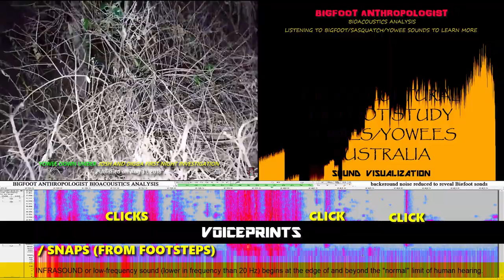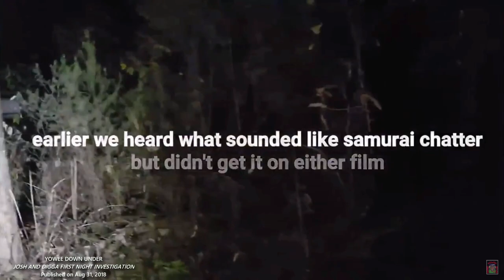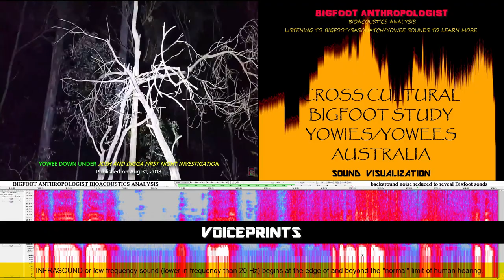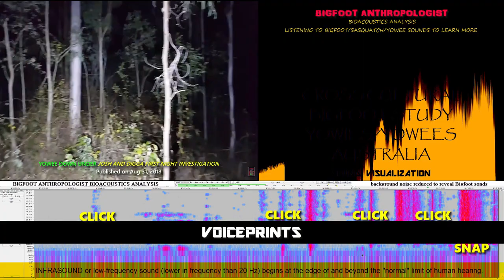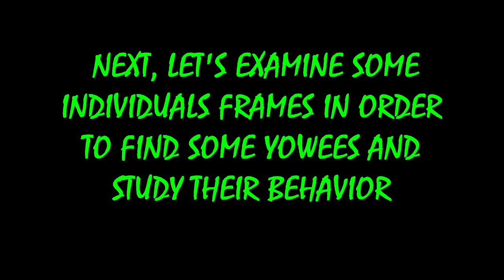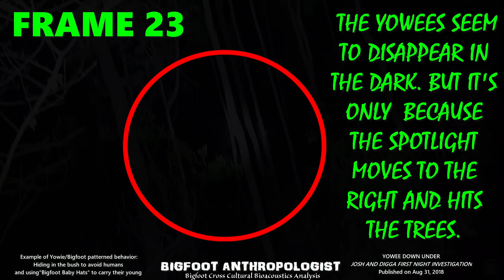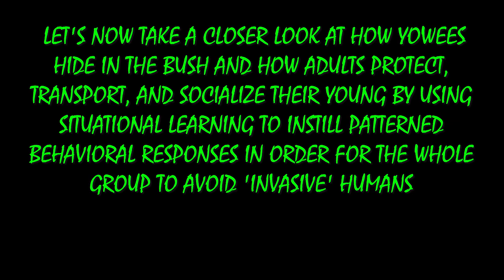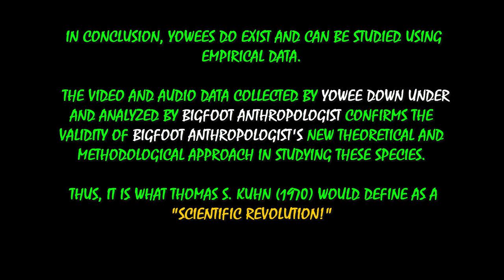WOWEE! YOWIES! Yowies caught on Film in the middle of the night!!!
This video contains some incredible images of Yowies including an adult and two small Yowie youngsters.  It also captures Yowie sounds that are comparatively similar to Bigfoot sounds collected by many researchers in North America and around the world suggesting that similarities are present for cross cultural studies of these beings.

All this is presented in BIGFOOT ANTHROPOLOGIST'S analysis of the complete raw footage of CRYPTO AWARENESS DOWN UNDER's "Australian Bigfoot "YOWIE "Filmed With Young !"

0:48  First, here's the original video from a now deleted channel "YOWEE DOWN UNDER" that was from field work conducted at Kurwongbah Lake, Australia and which was originally published on Youtube on Aug 31, 2018

Little did they know then, what they had discovered!
4:06  NOW HERE'S BIGFOOT ANTHROPOLOGIST'S BIOACOUSTICS ANALYSIS

This involves reducing background noise to reveal anomalies in the audio file to reveal sounds of suspected Sasquatch.   Every sound captured on digital audio files leaves imprints called voiceprints on spectrograms as well as on sound visualizations.   These can be compared with a growing collection of Bigfoot sounds to analyze presence or absence of Sasquatch.

Among these Bigfoot sounds identified and described in detail elsewhere are what Bigfoot Anthropologist has coined the term  "Bigfoot Morse Code."   In addition, other Bigfoot sounds such as clicks are also present in the audio.  Clicks have been documented to be important sounds and signals used in Bigfoot communications.  In addition, the audio contains the sounds of
snaps from footsteps breaking twigs and branches on the forest floor.

Once presence of Bigfoots is established, this provides data points to survey the video in finer grain examination for images of Bigfoots in the footage.

7:03  With this in mind, now let's use the BIGFOOT BIOACOUSTICS RESULTS to look for YOWIES.

8:09  Did you see the YOWIES?

8:17   Next, let's examine some of the individual frames in order to find some YOWIES and examine their behavior.
08:18  FRAME 1
08:23  FRAME 2
08:28   FRAME 3
08:33   FRAME 4
08:38   FRAME 5  YOWIE head with two eyes
08:43   FRAME 6   Baby YOWIE 'Hat"'landing causes adult YOWIE to squint
08:48  FRAME 7  Baby  YOWIE 'Hat' safely lands on adult YOWIE'S head
08:53  FRAME 8   Baby  YOWIE 'Hat' clinging to right side of adult  YOWIE'S head
08:58  FRAME 9
09:03  FRAME 10
09:08  FRAME 11
09:13 FRAME 12  Another baby  YOWIE 'Hat' lands on the left side of adult YOWIE'S head with it's right hand above the left eye
09:18  FRAME 13  Two baby  YOWIES on the adult's head
09:23  FRAME 14
09:28  FRAME 15
09:33  FRAME 16
09:38  FRAME 17
09:43  FRAME 18
09:48  FRAME 19
09:53 FRAME 20
09:58  FRAME 21
10:03  FRAME 22  YOWIES start to duck and hide
10:08  FRAME 23   The YOWIES seem to disappear in the dark, but it's only because the spotlight moves to the right and hits the trees.
10:13  FRAME 24
10:18  FRAME 25
10:23  FRAME 26
10:28  FRAME 27
103:3  FRAME 28  Spotlight moves left picking up the YOWIES again
10:38  FRAME 29
10:43  FRAME 30
10:48  FRAME 31
10:53  FRAME 32
10:58  FRAME 33
11:03  FRAME 34  'Baby Hat's right eye open and has its right arm clinging to the right side of the adult's face
11:08  FRAME 35
11:13  FRAME 36  'Baby Hat Bigfoot' YOWIE blinks
11:18  FRAME 37
11:23  FRAME 38  As the spotlight again moves to right the reflection off of the trees makes them disappear into the darkness of the night
11:28  FRAME 39
11:33  FRAME 40
11:38  FRAME 41
11:43  FRAME 42

11:54   Now let's take a closer look at how YOWIES hide in the bush and how YOWIE adults protect, transport, and socialize their young by training them using situation awareness to instill patterned behavioral responses in order to for the group members to avoid human interactions.

15:27   In conclusion, Yowies do exist and can be studied using empirical audio and visual data and confirms the validity of Bigfoot Anthropologist's new theoretical and methodological approach in studying this species..